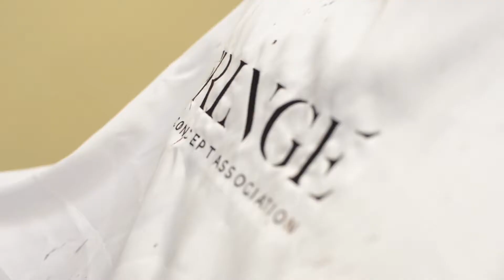FRINGE - Human|Robot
FRINGE collection Human|Robot